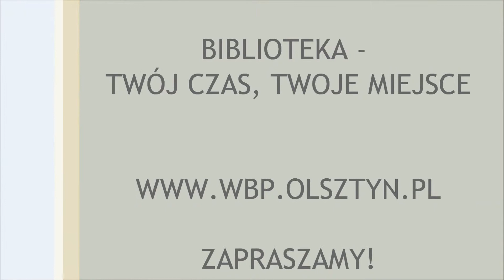Przychodzę do Biblioteki bo...